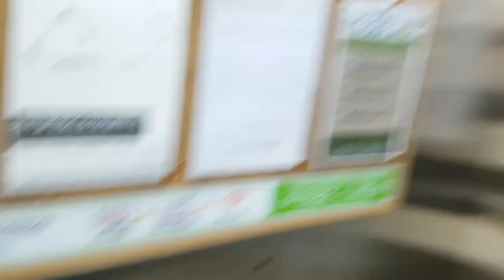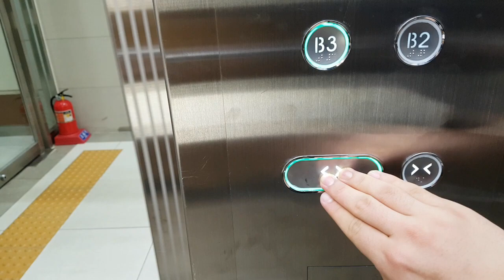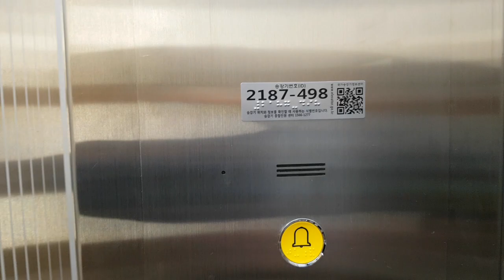인천광역시 연수구 송도국제대로 157 (송도동) 송도오네스타 나머지구간 5 현대엘리베이터 탑사기